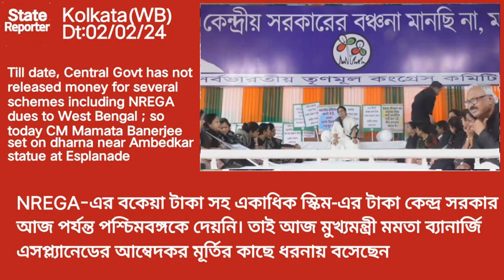@StateReporterINDIA: CM Mamata Banerjee sat on dharna near Ambedkar statue for NREGA dues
@StateReporterINDIA : A report from Kolkata of West Bengal in India on 02/02/2024.
 West Bengal : Kolkata : Till date, Central Government  has not released money for several schemes including NREGA dues to West Bengal; so today Chief minister Mamata Banerjee sat on dharna near Ambedkar statue at Esplanade in Kolkata.